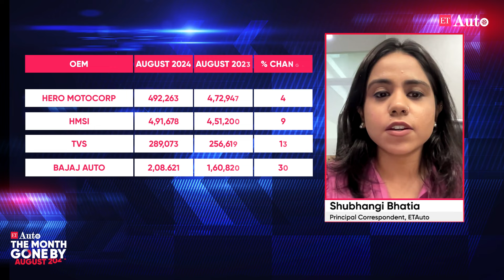The Month Gone By In Auto Industry- August 2024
Passenger vehicle (PV) wholesale in the industry has reported a drop for two consecutive months, starting July. Now, with expectations of a positivefestive season in line, industry stakeholders seem confident of the revision in network stock, and the demand across various segments. In the following video, experts answer whether the industry can expect to see new hatchback models, the possibility of discounts going up further during the festivities, what is leading to green shoots for two wheeler segment, existing challenges for the electric twowheeler industry, and more.